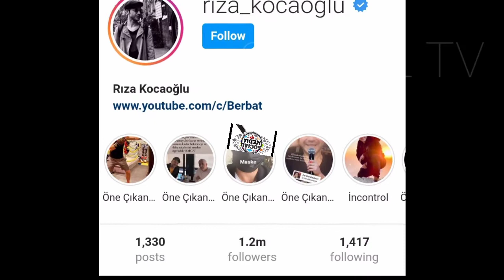Riza Kocaoğlu Lifestyle 2021, Biography, Age, Height, Weight, Net Worth, Fact, girlfriend Affair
Riza Kocaoğlu Lifestyle 2021, Biography,  Age, Height, Weight, Net Worth, Fact, girlfriend Affair By Global TV